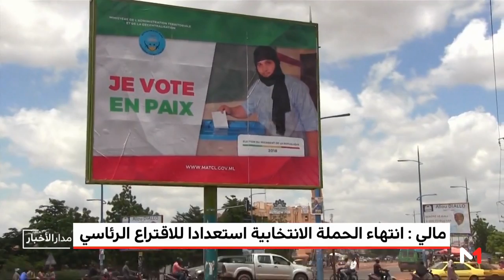مالي.. انتهاء الحملة الانتخابية تمهيدا للاقتراع الرئاسي